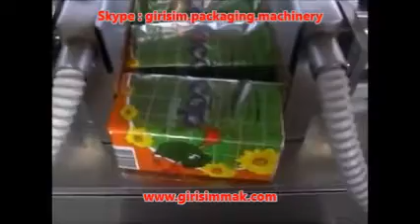УПАКОВОЧНОЕ ОБОРУДОВАНИЕ ДЛЯ ФАСОВКИ И УПАКОВКИ ХЛЕБЦЕВ - ЦЕЛЛОФАНАТОР - упаковочная машина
• упаковочное оборудование для фасовки и упаковки хлебцев, целлофанатор, упаковочная машина, packaging line, packaging machine, packing machine, rice cake packaging machine, Упаковка круглых и прямоугольных хлебцев, Упаковка круглых хлебцев, Упаковочная линия для круглых хлебцев.
• Это универсальная упаковочная машина типа «конверт», предлагающая решения для различных индустрий, включая пищевую, косметическую, химическую и др.
• OWET 1000 упаковывает посредством верхнего обертывания нарезанных, одиночных продуктов или нескольких продуктов в одной пачке,  и последующим запечатыванием ко краям.
• Возможность подачи продуктов круглой, цилиндрической, квадратной и овальной формы.

• Производительность: 15-50 пачек/мин. (производительность меняется в зависимости от типа продукта, его размера и материала упаковки)

• Машина обычно используется для упаковки таких продуктов, как печенье, вафли, мыло и другие схожие продукты.

• Упаковка мыла
• упаковка печенья
• Упаковка круглых и квадратных хлебцев
• Упаковка ржаных хлебцев
• Упаковка пшеничных хлебцев
• Упаковка кукурузных хлебцев
• Упаковка рисовых хлебцев
• Упаковка ячменных хлебцев, гречневых хлебцев
• УПАКОВКА ВАФЕЛЬ
• УПАКОВКА КОНДИТЕРСКИХ ИЗДЕЛИЙ
• Кондитерские изделия: вафли, конфеты, пряники, печение, зефир и другие сладости

for more information about semi-auto feeding and rice cake packing machine price, please contact to us:

skype: girisim.packaging.machinery